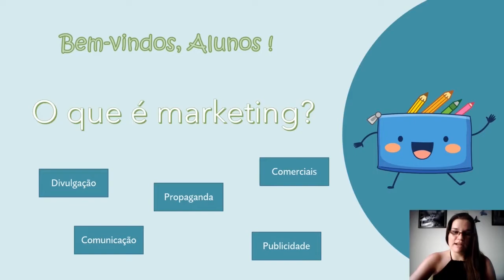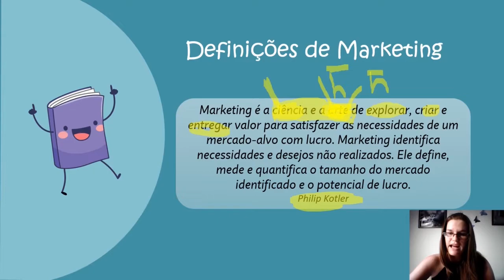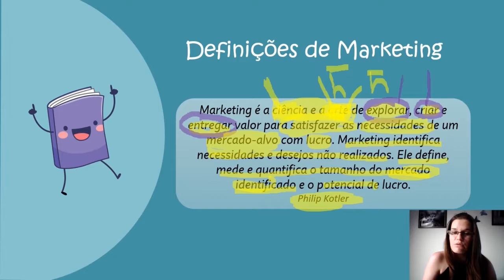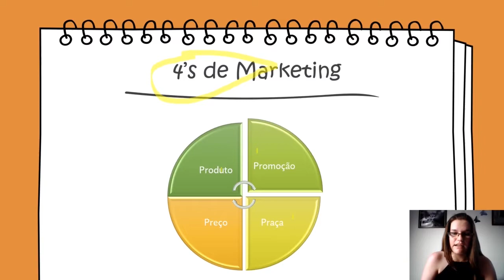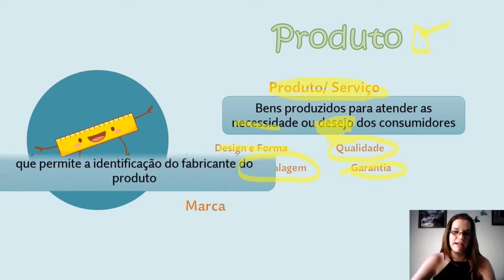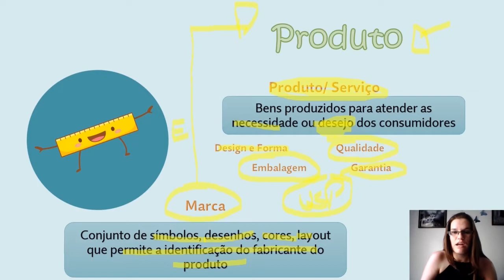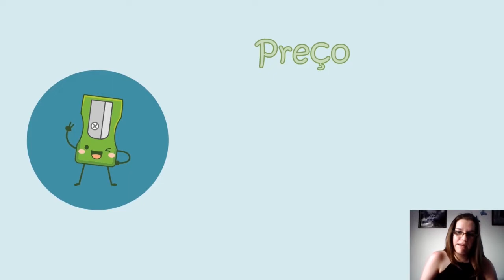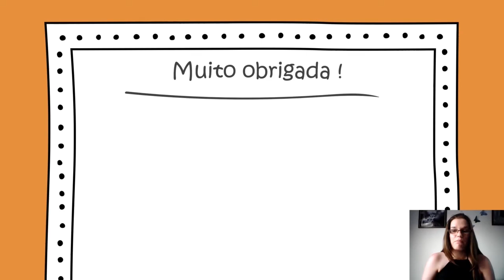Introdução ao Marketing